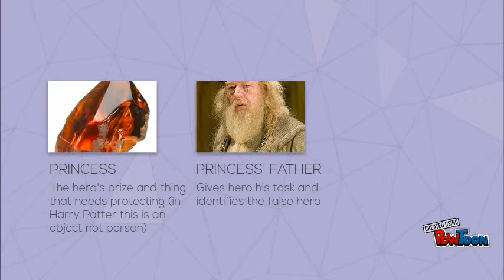Narrative Theory - Vladimir Propp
vsrsherj-- Created using PowToon -- Free sign up -- Create animated videos and animated presentations for free.  PowToon is a free tool that allows you to develop cool animated clips and animated presentations for your website, office meeting, sales pitch, nonprofit fundraiser, product launch, video resume, or anything else you could use an animated explainer video. PowToon's animation templates help you create animated presentations and animated explainer videos from scratch.  Anyone can produce awesome animations quickly with PowToon, without the cost or hassle other professional animation services require.